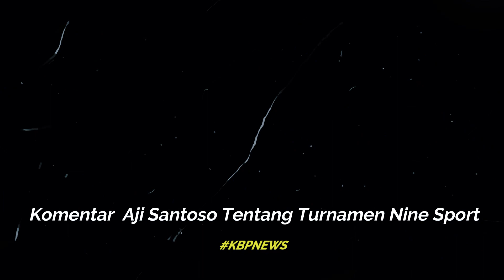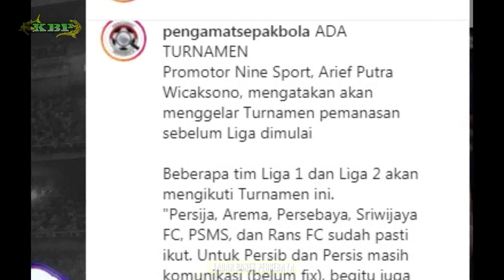TIDAK EFEKTIF !!! Komentar Aji Santoso Tentang Persebaya IKUT TURNAMEN Nine Sport